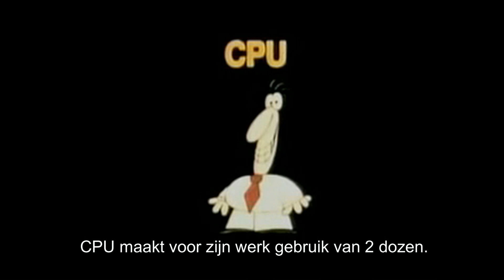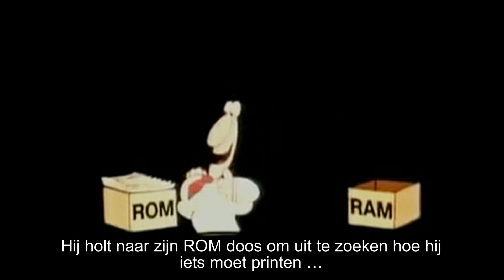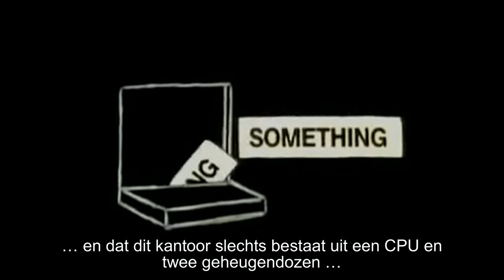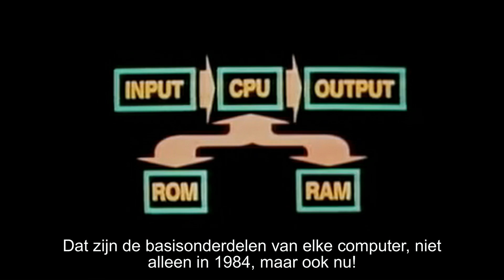De werking van een Computer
Via een animatie wordt op eenvoudige wijze uitgelegd hoe een computer werkt.